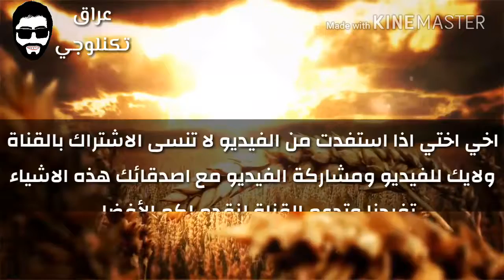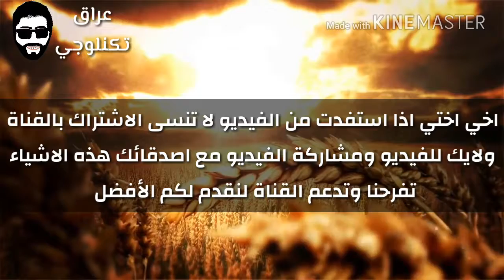مرشحات مادة اللغة الانكليزية لكل الكتاب المهمات في نهاية السنة البكالوريا للصف السادس الاعدادي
مرشحات مادة اللغة الانكليزية لكل الكتاب المهمات في نهاية السنة البكالوريا للصف السادس الاعدادي 2018

احبكم في الله
كلمات دلالية :
مرشحات اللغة الانكليزية 2018 للسادس الاعدادى لنخبة من أساتذة العراق,
مرشحات هامة للغة الانكليزية للصف السادس الاعدادى 2018 لنخبة من مدرسى العراق,
مرشحات انكليزى للسادس الاعداى 2018 للأستاذ اسلام علاوى,
مرشحات انكليزى للسادس الاعداى 2018 للأستاذ علاء أمين,
مرشحات انكليزى للسادس الاعداى 2018 للأستاذ محمد النداوى